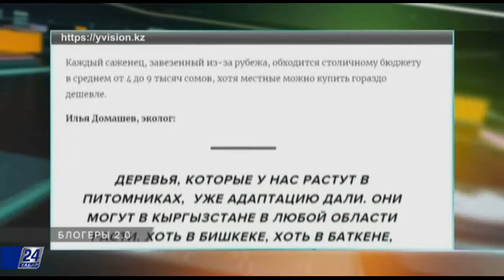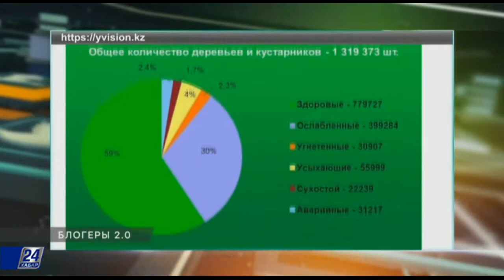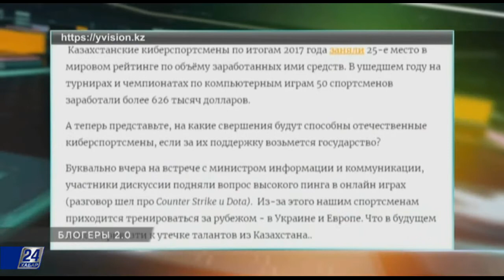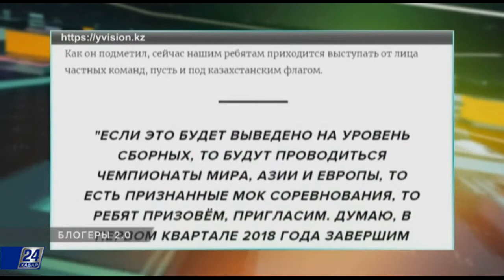Вырубать или не вырубать?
Знали ли вы, что саженцы в Алматы закупают в странах Европы, и что в Южной столице по плану может остаться всего семьсот тысяч деревьев?

В этом выпуске блогеры рассуждают о древесном бизнесе и о развитии киберспорта в Казахстане.